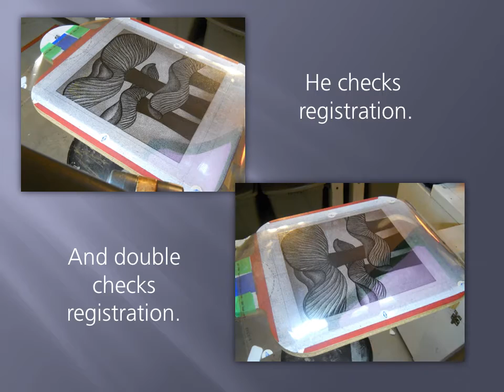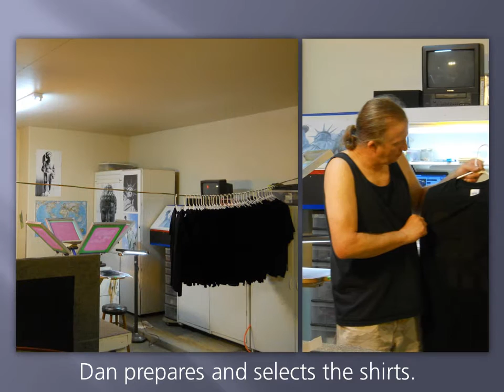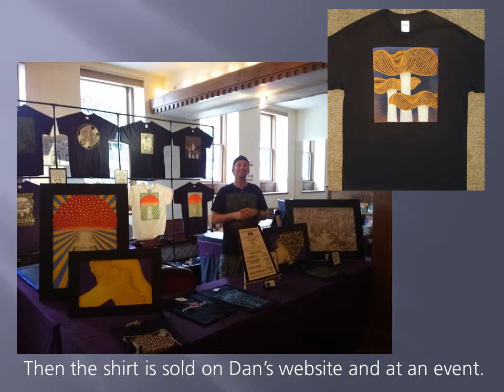Dan Humphrey - Fine Art of Screen Printing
Dan demonstrates his screen printing process for t-shirts and serigraphs.